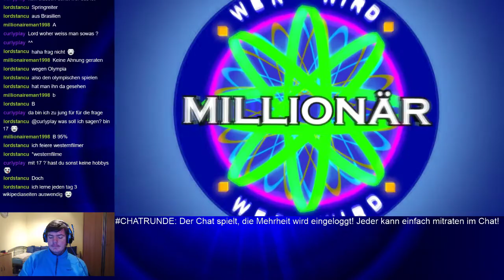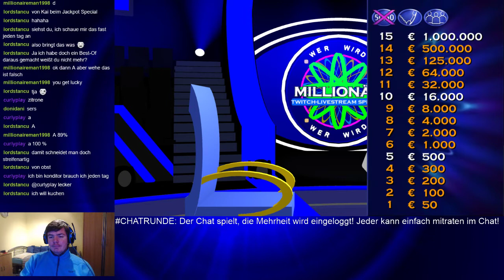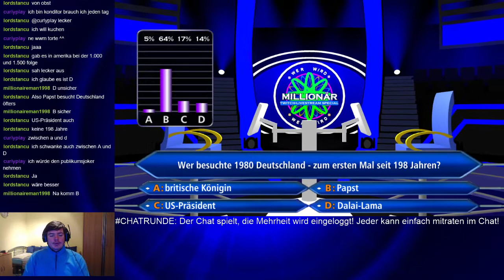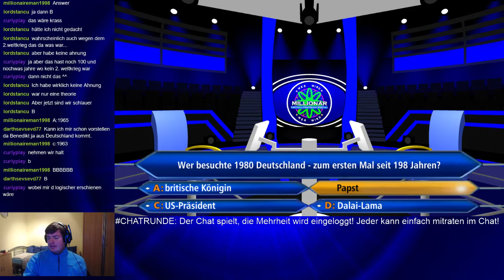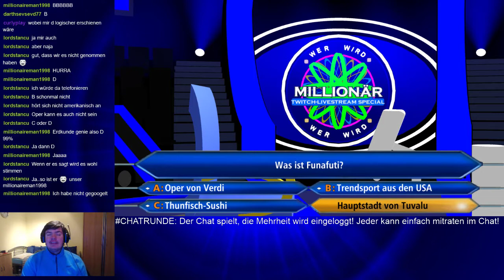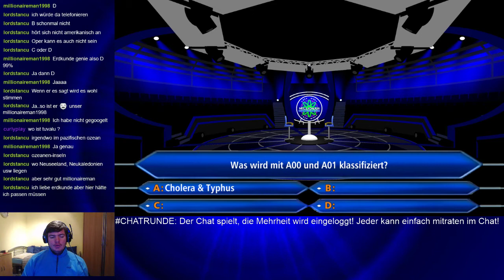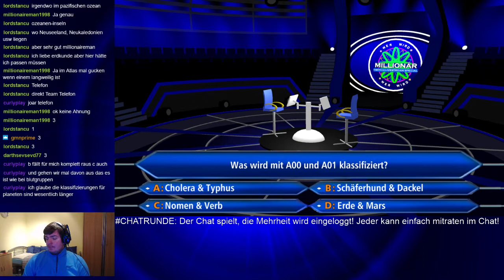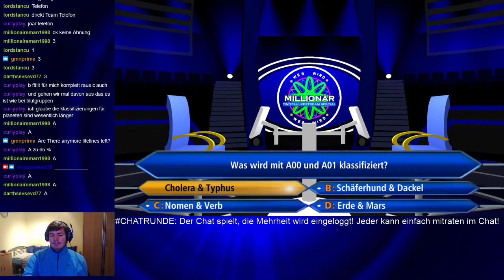[DE] Gameplay ► Wer Wird Millionär | Season 4 | Ep. 56 (aus dem Livestream vom 27.01.2017)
(Anmerkung: Diese Folgen (54-56) sind das vorletzte Mal LiveLetsPlay von WWM für S4. Nach dem kommenden Samstags Stream endet unsere Staffel 4 von WWM (ENDLICH! :D).

__Social Media __

COMING SOON

 Support
► Supporten: